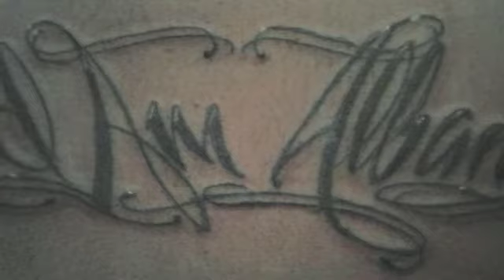I'm the Mayor - Pnal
new music from upcoming project by Pnal...AON!!!